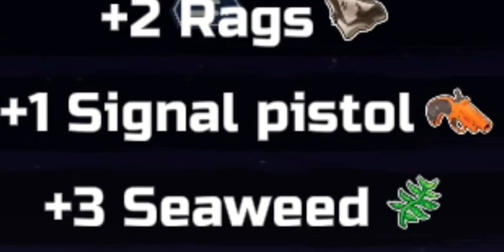BUILDING MY HOUSE 😊🤔 EP:2 (SURVIVAL AND CRAFT)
This video does not contain any abuse language may be. so enjoy the video and

and comment down 🤗🤗
your experience

sirvival and craft,
survival and craft multiplayer,
survival and craft,
survival and craft multiplayer how to play with friends,